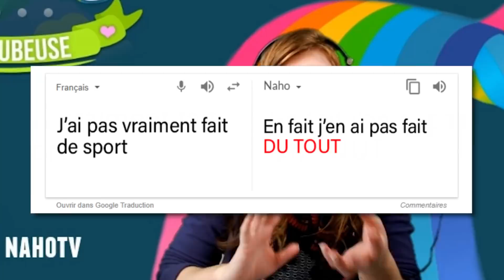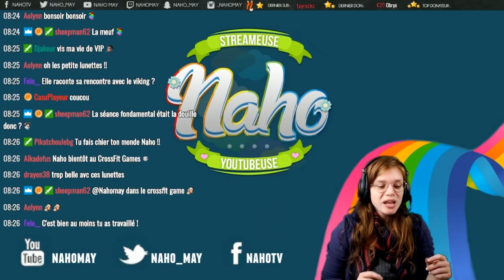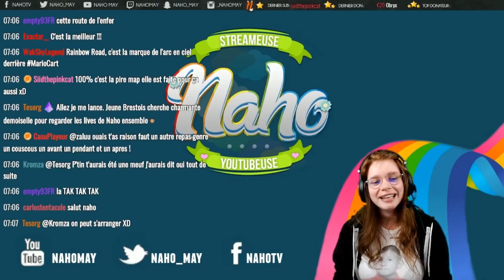BEST-OF #58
Active les notifications en cliquant sur la 🔔 juste au dessus pour voir toutes mes vidéos !

S N A P C H A T : Naho_May

Merci aux clippeurs et dérusheurs  et @MonsieurShoset pour le montage !

COEUR PATATE ♡